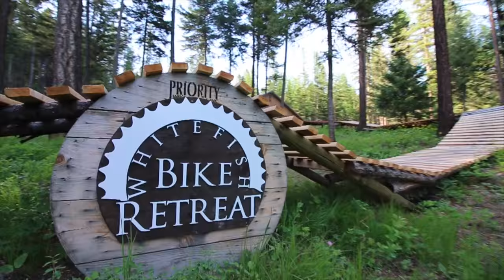Whitefish Bike Retreat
Trailside Lodging On The Whitefish Trail In Whitefish Montana - SLEEP - WAKE - RIDE